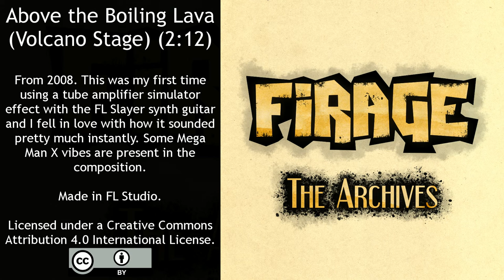Firage - Above the Boiling Lava (Volcano Stage)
From 2008. This was my first time using a tube amplifier simulator effect with the FL Slayer synth guitar and I fell in love with how it sounded pretty much instantly. Some Mega Man X vibes are present in the composition.